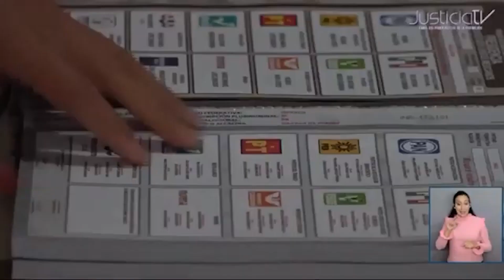TEPJF confirma acuerdo para la asignación de plurinominales en la Cámara de Diputados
El Tribunal Electoral del Poder Judicial de la Federación confirmó el Acuerdo del Consejo General del INE en el que determinó el mecanismo para la aplicación de la fórmula de asignación de las curules y los escaños por el principio de representación proporcional en el Congreso de la Unión.

Por unanimidad, las y los Magistrados de la Sala Superior determinaron que con dicha resolución, se evita la sobrerrepresentación de los partidos políticos y se garantiza la aplicación de la paridad de género.

En otro asunto, la Sala Superior confirmó que Morena sí cumplió con criterios de competitividad en la selección de sus candidaturas en ocho gubernaturas y a la jefatura de gobierno de la Ciudad de México, con base en el mandato de paridad de género.

El Tribunal Electoral determinó que es el Consejo General del INE el que debe determinar si es procedente incluir en la boleta de la elección presidencial la imagen de las candidatas y el candidato, como lo solicitó el Partido Acciona Nacional.

Revocaron el oficio en el que la Secretaría Ejecutiva del INE había dado respuesta, bajo el argumento de que no es la instancia competente para pronunciarse sobre este tipo de peticiones.